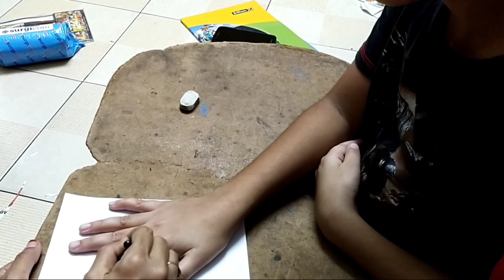Swan/paper craft/how to make beautiful swan with paper/@icons channel